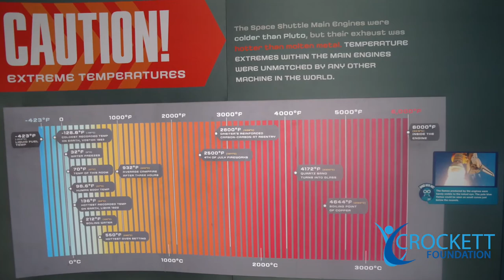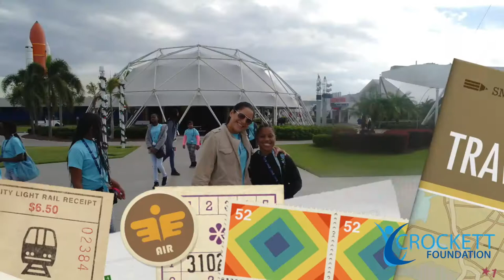Aerospace Trip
“Traveling—it leaves you speechless, then turns you into a storyteller.” ~ Ibn Battuta

The students of Margate Middle were afforded the opportunity to experience Kennedy Space Center Visitor Complex in Cocoa Beach, the National High Magnetic Field Laboratory at Florida State University, and watch Florida State University's Homecoming win at Doak S. Campbell Stadium. This opportunity was jointly funded with the Community Foundation of Broward, Children's Services Council of Broward County Florida, and the United Way of Broward County! Thank you for inspiring our youth; one child at a time!